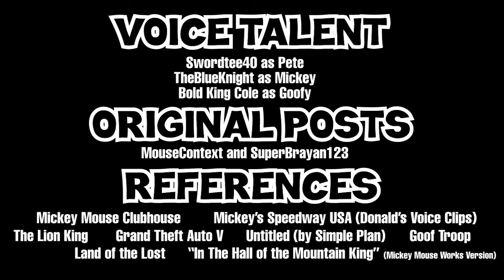These Mickey Mouse Clubhouse Pete Memes are a Gem!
Seems like since December 2023, Mickey Mouse Clubhouse has gained a lot of popularity again! First a funny Mickey meme, and then a Pete meme, and most recently a meme involving Mortimer Mouse! But since I am a voice actor, and I'm more accurate with his voice, I felt inspired to read a bunch of Mickey Mouse Clubhouse memes involving Mickey's nemesis, Pete.

Also had a little help from TheBlueKnight and Bold King Cole voicing Mickey and Goofy respectively!

Meme Sources from Out of Context Mickey Mouse and SuperBrayan123

SOUNDTRACKS FEATURED:
"Can You Feel The Love Tonight" - The Lion King
"In The Hall of the Mountain King (Maestro Minnie)" - Mickey Mouse Works
"Untitled (How Could This Happen to Me)" - by Simple Plan

This video is for a mixed audience.